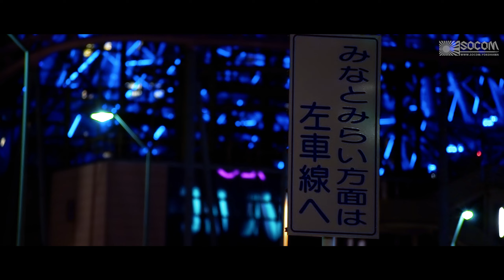QUIET NIGHT | NISSAN R34 GT-R | BNR34 | CINEMATIC | YOKOHAMA JAPAN【R34 GTR】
SouthYOKOHAMA…
俺たちのSTREET……

►SOCOMが作ったグッズ（ステッカー）